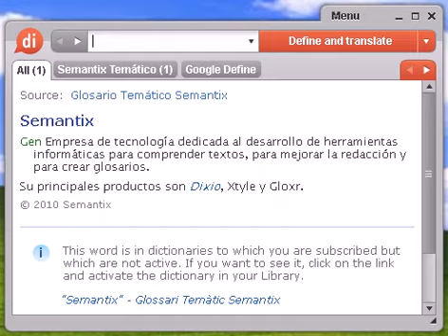Definición de ducha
Source:  Tesauro Español (OpenThesaurus) duchar 1 lavar, asear, sumergir, limpiar, bañar, aclarar, colar, enjuagar, jabonar, purificar, blanquear, fregar, humedecer, mojar, remojar 2 limpiar, lavar, escobillar, higienizar, fregar, barrer, bañar, enjuagar, quitar, lustrar, acicalar, rociar, asear, escobar, cepillar, barrisquear (NoRAE) © OpenOffice.org

Source:  Tesauro Español (OpenThesaurus) ducho 1 advertido, experto, preparado, capaz, apto, listo, despierto, despabilado 2 baqueteado, habituado, avezado, experimentado, acostumbrado, experto, cursado 3 empollado, impuesto, puesto, versado, documentado, conocedor 4 granado, experto, avezado, experimentado © OpenOffice.org

ducha, diccionario, definición, significado, español, castellano, dixio